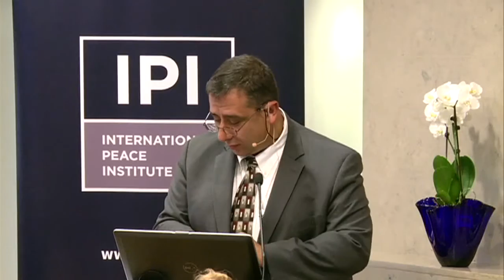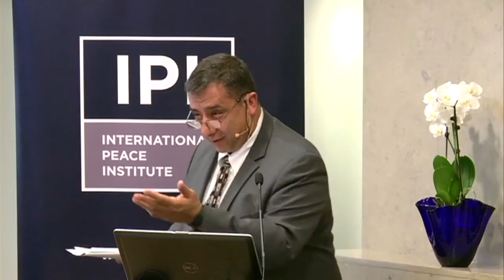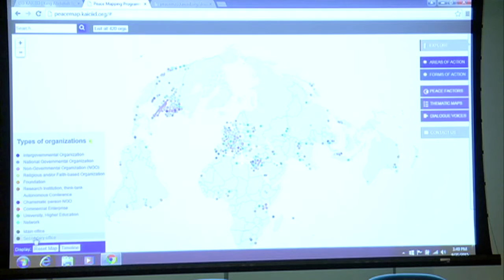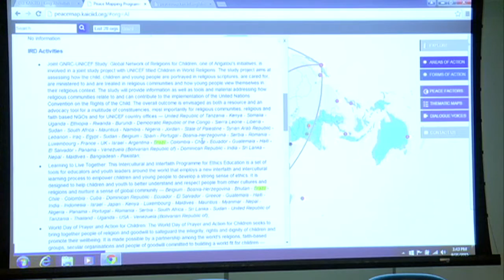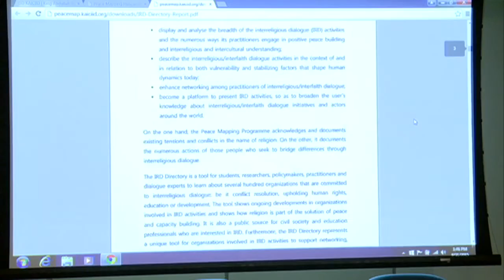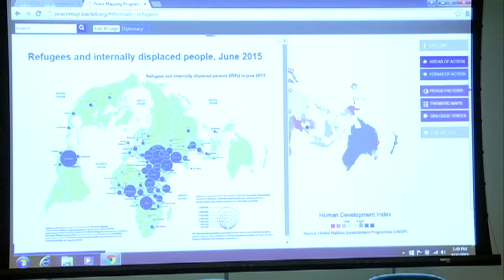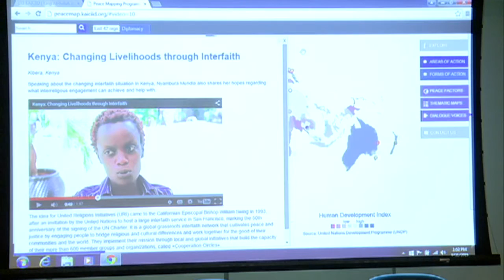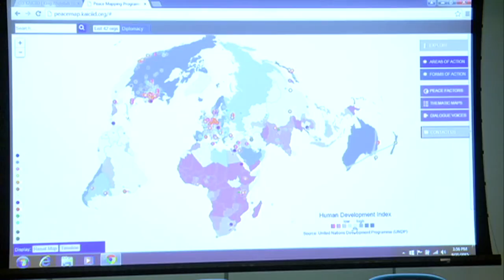How Interreligious Dialogue Can Strengthen Resilience and Contribute to Sustainable Peace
To mark the 2015 International Day of Peace and the seventieth anniversary of the UN, the International Peace Institute (IPI), in partnership with the King Abdullah Centre for Interreligious and Intercultural Dialogue (KAICIID), launched the KAICIID Peace Mapping Programme and its interactive website on September 21st.